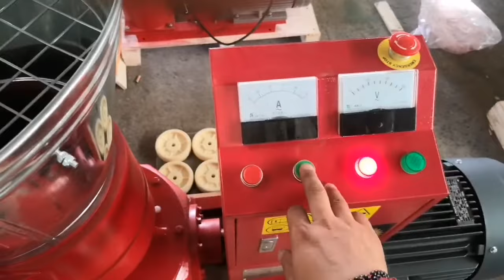MAXIMUM 15KW 8mm Pellets Kapazität 380V Shoppreis:3.079€ alle Infos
MAXIMUM
15KW M-Skj250 8mm Matr.Pellets Kapazität: 300-500 kg/h 380V
Pelletgrösse 2-8mm, Pelletlänge 20-50mm Standartmetrize: 6mm Grösse : 120x52x107cm

Pelletpresse Modell

Technische Beschreibung:

15kw

Kapazität 250-300kg/h

inkl. verzinktem Einfülltrichter
leichte Bedienbarkeit
kompakte Größe
Mobilität
Pelletpresse zum Zerkleinern und Pressen von Getreide und Hobelspänen in handliche Sticks.

Die Kapazität max kg/hr ist vom Material abhängig.

geeignet für die Herstellung von Biomasse aus Stroh,

Bambus-Pulver, Reis-Rumpf, Mais...

 Die endgültige Pelletlänge kann auf 1 cm und den Durchmesser 6 mm eingestellt werden.

2720015

Herstellervertretung der MAXIMUM Maschinen & Fahrzeuge !
Profis - 15 Jahre Maschinen Produktion & Distribution

-Händler Mengenrabatt ab 3 Maschinen 10% extra !!
langfristige Ersatzteilversorgung
Zusätzliche Hersteller Garantie zur gesetzlichen Gewährleistung
1 Jahre auf Motor !
Werkstatt Profi Qualitätsausführung !
Verzinkte Karosserie bei Fahrzeugen ( Traktoren, Radlader, Baggger )
Maximum Maschinen, Bühnen & Fahrzeuge zählen zu den besten Europas !